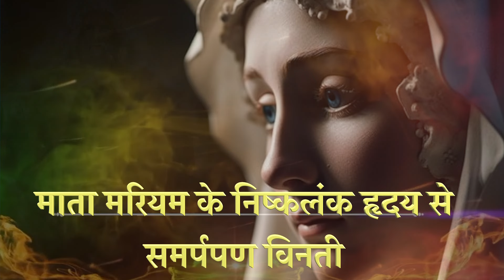मारिय दर्शन 4 May 2024